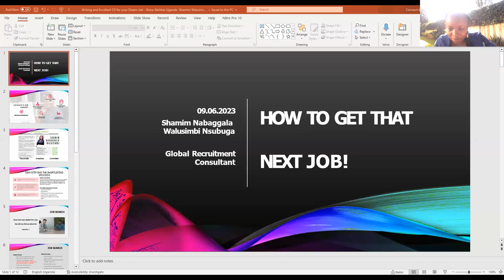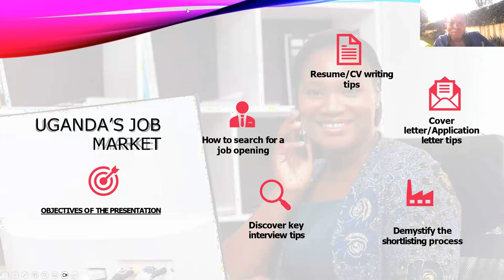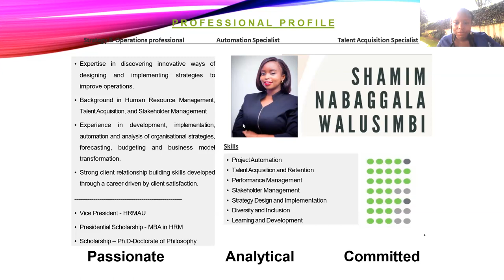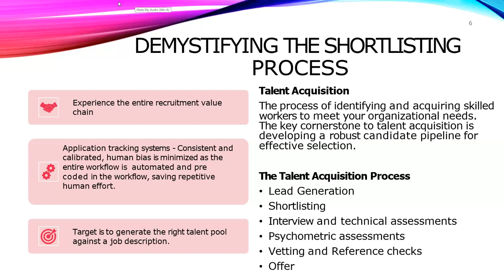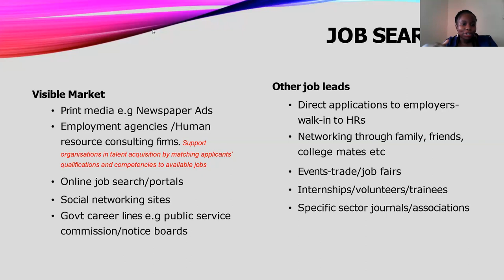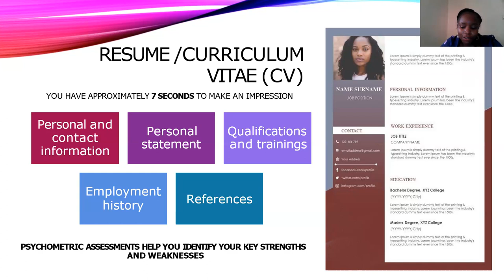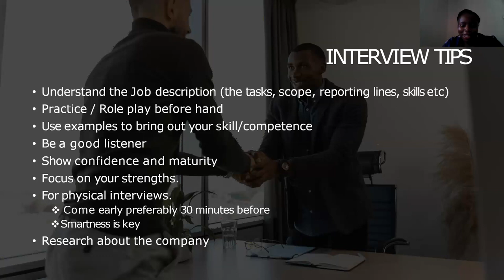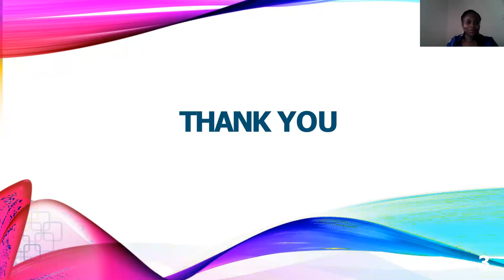How to get that next Job - A session on CV writing